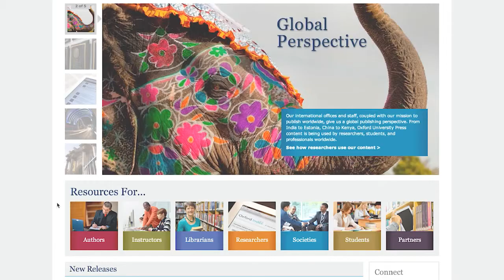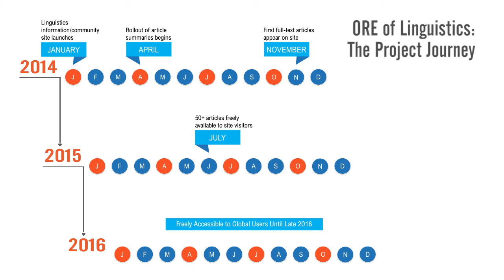Oxford Research Encyclopedias: Linguistics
The Oxford Research Encyclopedia program is Oxford's most ambitious project in decades: a forthcoming dynamic, online reference series in over 20 disciplines that is continuously updated through the active participation of leading experts. Articles will provide overviews of established ideas in the field and will appear online first in a discoverable environment—radically reversing the traditional publishing model of "print to digital".